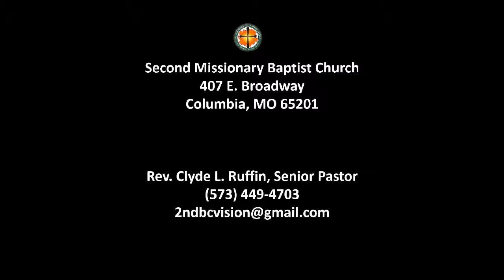Installation of Officers, FEB 2019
Here, you'll see an important part of our church process, the installation of new officers. All officers, newly appointed and those who carryover their positions from the previous year, are required to attend annual officer training prior to the installation service.